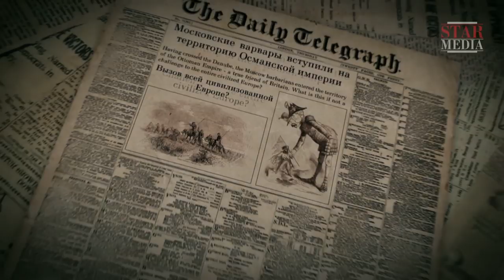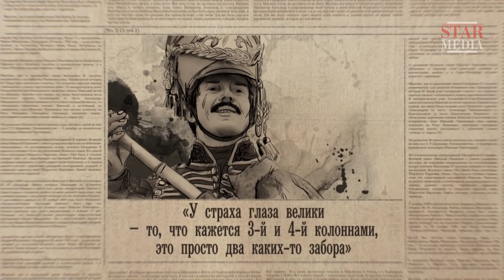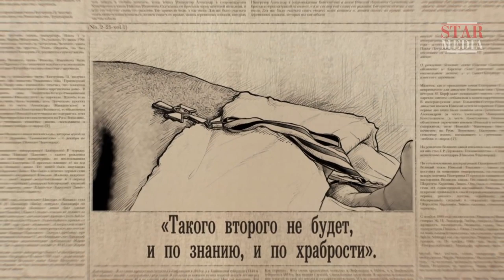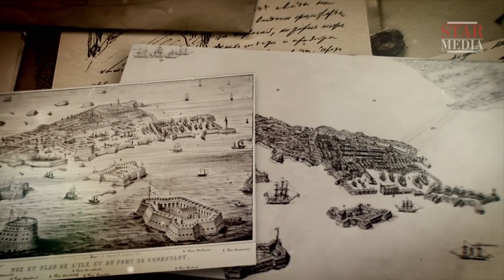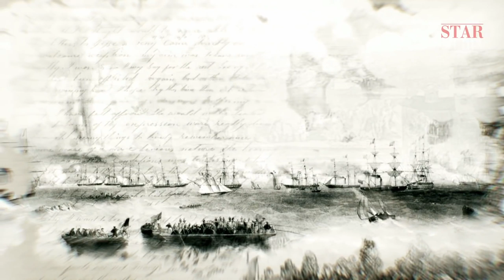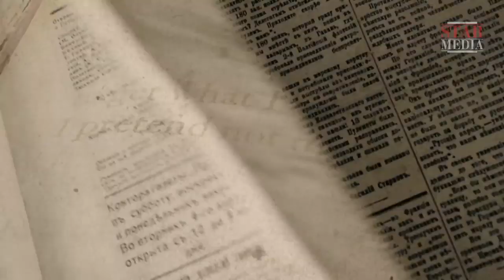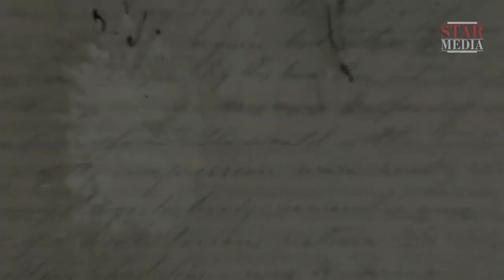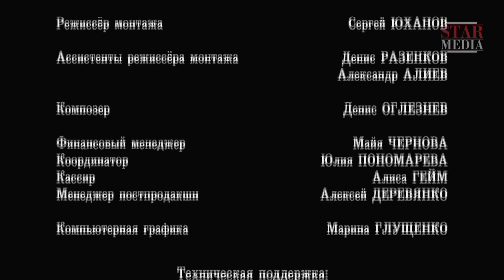El Documental "Guerra Mundial Cero". Episodio 2. Película Subtitulada En Español. RusFilmES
La guerra entre 1853 y 1856 se conoce comúnmente como la guerra de Crimea. Sin embargo, la batalla por Crimea fue sólo un episodio de una guerra mayor. La confrontación del Imperio ruso con las fuerzas aliadas (Inglaterra, Francia, Turquía y el reino de Cerdeña) afectó a un territorio enorme: desde el mar Báltico hasta el Océano Pacífico. De hecho, fue una guerra por el dominio mundial - de ahí su otro nombre, Guerra Mundial. ¿Cuáles fueron las razones obvias y ocultas de la confrontación de las potencias que se desarrolló a mediados del siglo XIX? ¿Cómo comenzó todo y qué papel ocupó finalmente el Imperio ruso en la arena política mundial? Las respuestas a estas preguntas se podrán encontrar en el documental "Guerra Mundial Cero".

1. Ve al vídeo.
2. Si los subtítulos están disponibles, el icono СС aparecerá en el reproductor.
3. Toca СС para activarlos.
4. Para desactivar los subtítulos, vuelve a tocar СС.